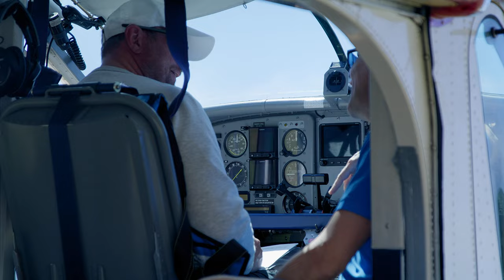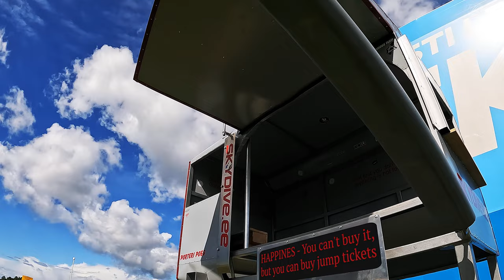SKYDIVE EE '22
Summer ’22 was like one jump.
Full of positivity, new skills, beautiful places and best people surrounded.

There is endless road to perfection and rising the bar. As long as we all get food for our individual motivation while staying safe we will continue pushing it forward. It is true blessing to be able following your calling. Every day is opportunity.

See ya all in season of ’23

Extra thanks for those WARRIORS who survived and pushed through all 20 minutes. Could have been shorter, but there was just too many beautiful shots that I want to watch again and again.
Next year - promise to do better job)

Keep skydiving and have 💙 Blue-Skies